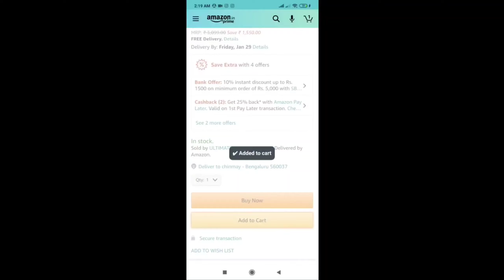Amazon Saree Hau l ₹299| Flipkart Saree Haul | Ruffle/ Polka dot/Sequence Sarees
❤Womanista Women's crepe with Blouse Piece 7510 Sarees (FS9790_ Red_ Onesize)

❤Fabneeva Women's Net Embroidery And Cut Work Sarees with Blouse Piece

❤BHARVITA Women's &Girls Plain Weave Net Saree Tikli Mirror Work Blouse Piece

❤ RAMBAIBA COLLECTION Women's Pure Georgette Sequence Saree With Blouse Piece(FREE SIZE)

❤❤Amazon Partywear Saree Haul❤₹299❤Flipkart Saree Haul❤Latest Saree Collection❤Online Saree Review❤❤